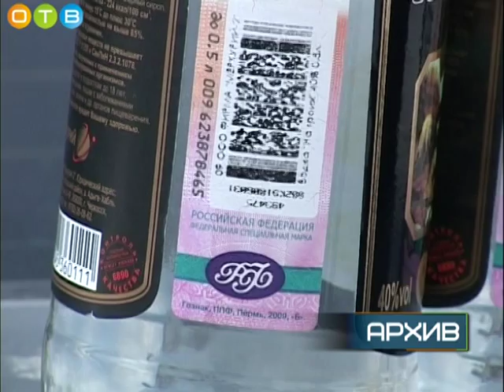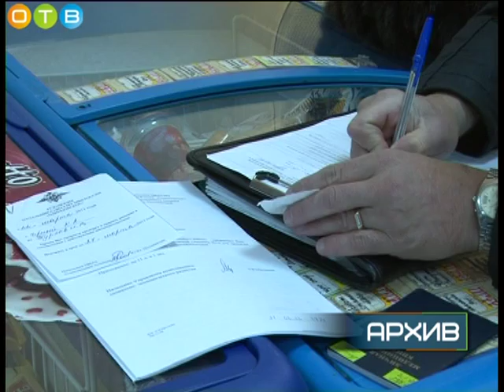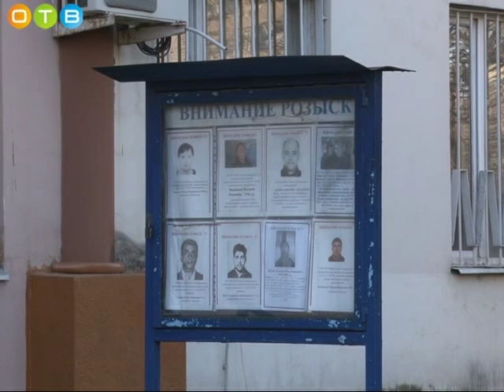Незаконную продажу алкоголя обсудили в районе